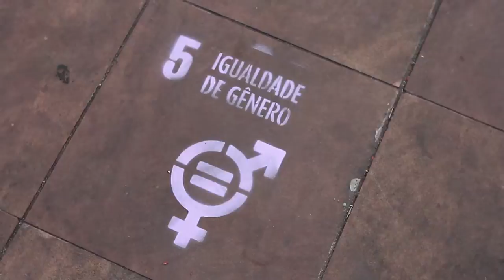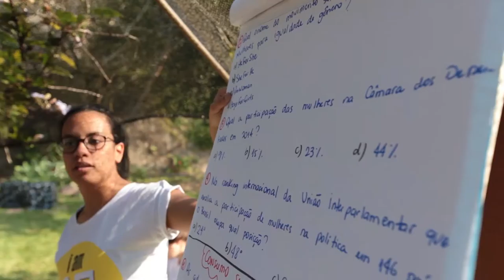Engajamundo @ Climate CoLab - What is climate change and what do I have to do with it?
Video to present our project at MIT's Climate CoLab 2016!

Vídeo para apresentar nosso projeto "O que são as mudanças climáticas e o que eu tenho a ver com isso", finalista do MIT Climate CoLab 2016!